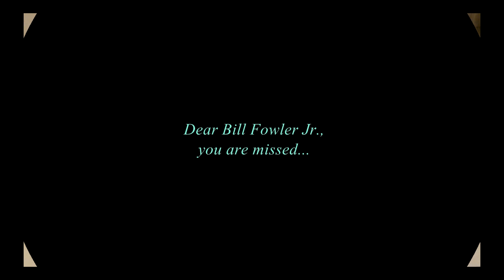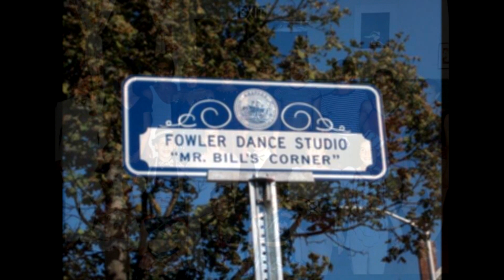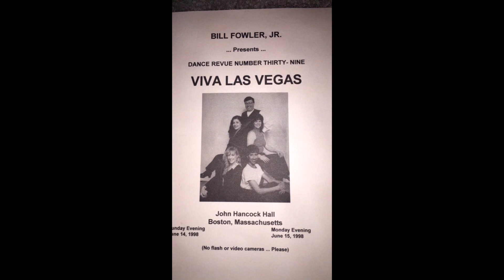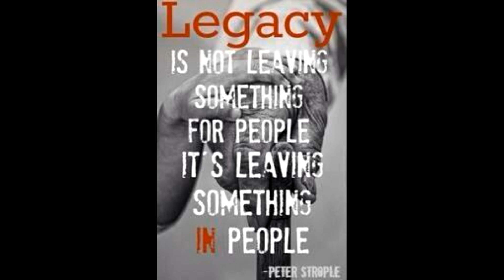IN MEMORIAM | BILL FOWLER Jr.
Bill Fowler Jr, DANCER, CHOREOGRAPHER, ADJUDICATOR, MENTOR, IDO-HONORARY PRESIDENT and AMAZING PERSON!

The IDO, the Presidium, Officials, Judges, Choreographers, Organisers, Supporters, Family members and the Dancers are truly sorry having lost a wonderful person whose dedication was DANCE!

In his youth Bill and his brother Danny performed as young dance stars in TV-Tap Dance Shows in the USA, as the “Fowler-Brothers”.

Later he was the owner and artistic director of the Fowler Dance Studios in Massachusetts for 42 years. His school educated and trained numerous professional dancers, teachers and choreographers. Today former students are working on Broadway, in Dance Companies, Disney Land and World, Disney Tokyo, Video, TV, Cruise Lines, and most of all teaching.

Bill served in many important positions in the USA: Performing Arts Director of the National Dance Council of America, President of the North American Dance Championships.

As an author, he has written for Dance Teacher Now, Dance Teacher Trends and the NDCA Journal, and has published the only known book on judging, “The Judge’s Handbook, An Inside Look at Judging Performing Arts Competitions.”

For sure he was one of the most important people founding the “new IDO” about 20 years ago. Since 1998 he has been member of IDO Presidium – first as the Senior Vice President, later President and Honorary Lifetime President as well as Director of the Performing Arts Department and Chairman of the IDO Disciplinary Committee.

All these years Bill’s biggest issue was the understanding of nearly all dance disciplines in IDO. To develop them, ensure clear structures for competitions and judges and to grant the dancers fair and clear rules. Bill had always an open ear for the dancers’ worries and wishes – to make them better.
There is now doubt that without Bill Fowler IDO would not have achieved such a high level as a most important worldwide Dance Federation as our IDO is today.

Bill was judging throughout the USA, he has traveled the world judging, and has been invited to serve as Judge or Chairman of Judges in Africa, Australia, Asia, North and South America and nearly all European countries.

Bill was such a wonderful person – friendly, open-minded, listening to people, clear in his opinions and always willing to help and to share his great dance- and judging knowledge with others.

The world of dance has lost one of her most important person! Bill Fowler, jr!

The whole IDO  misses Bill Fowler so much!